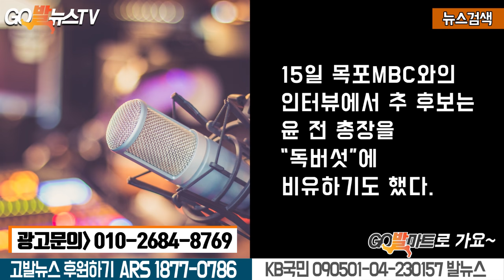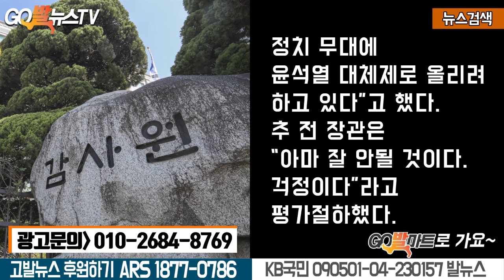7.17 검찰개혁 추미애가 옳았다.. 김두관, 이낙연 정조준하다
7.17 검찰개혁 추미애가 옳았다.. 김두관, 이낙연 정조준하다
[고발뉴스 ARS 후원] 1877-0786
[후원 계좌] KB국민 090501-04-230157 (주)발뉴스